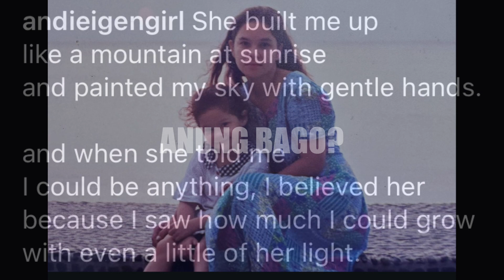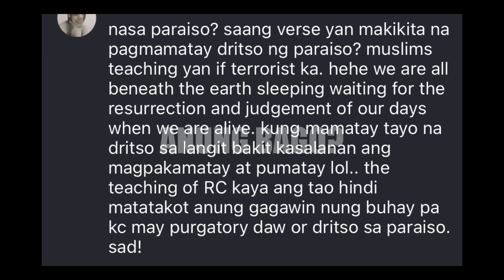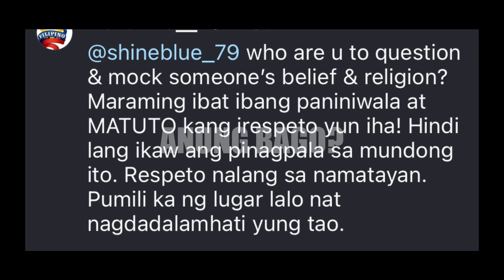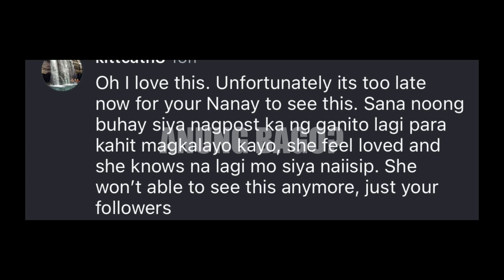ANDI EIGENMANN NAKATIKIM NG PAMBABATIKOS DAHIL SA MENSAHE KAY JACLYN JOSE